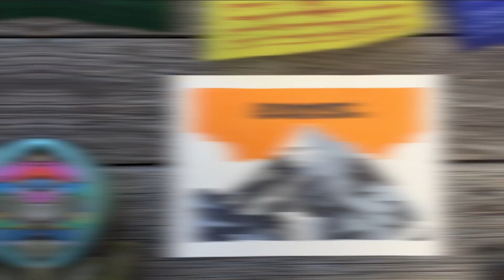Prequel Esports - Mt Everest Simulation